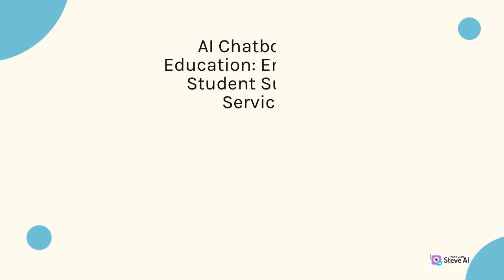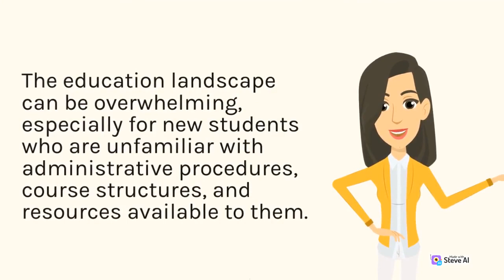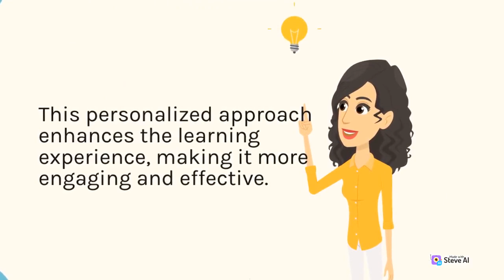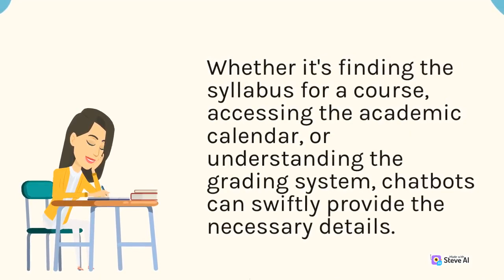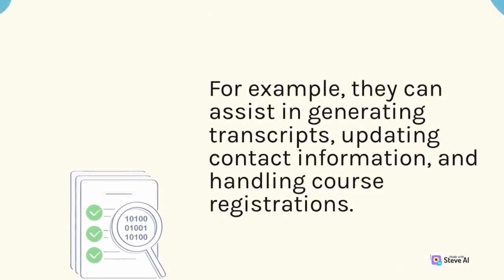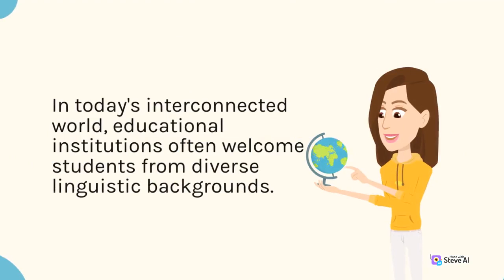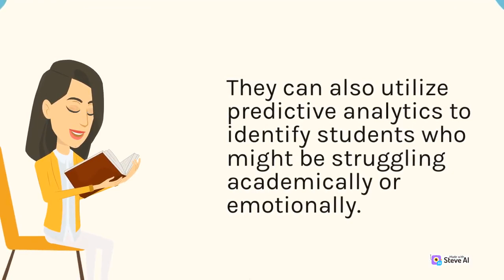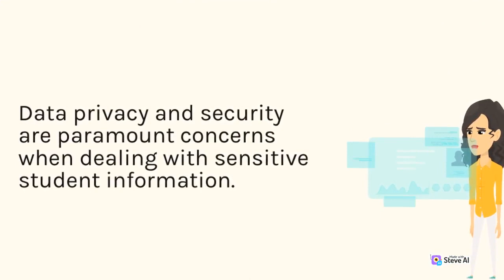Improving Assistance and Engagement by AI Chatbots in Education Enhancing Student Support Services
Improving Assistance and Engagement by AI
Assistance and Engagement by AI Chatbots
Assistance and Engagement by AI
Engagement by AI Chatbots in Education
Engagement by AI Chatbots in Education Enhancing
AI Chatbots in Education Enhancing Student
AI Chatbots in Education Enhancing Student Support Services